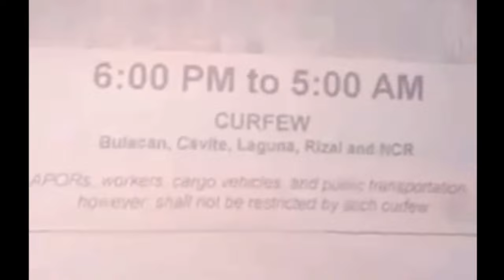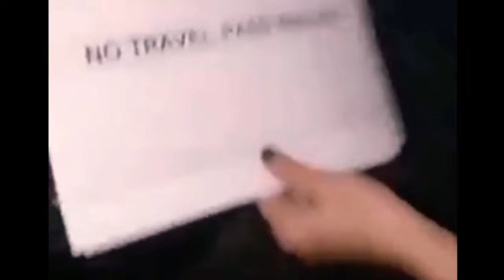FULL VIDEO NG PAGHINGE NG PUBLIC APOLOGY NI LUGAW QUEEN